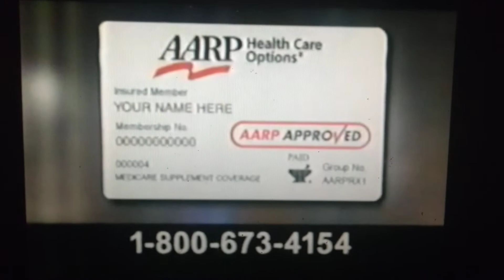10-10-2003 UPN daytime commercials part 5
-Blimpie